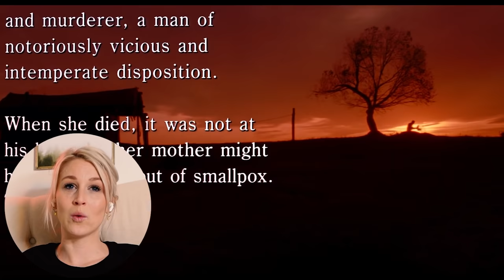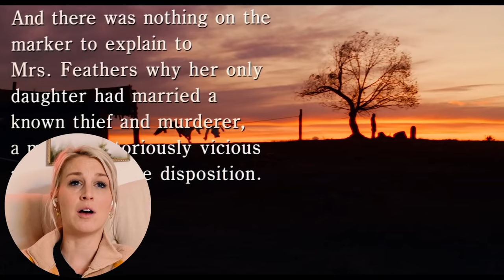UNFORGIVEN (1992) | FIRST TIME WATCHING | MOVIE REACTION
Enjoy my reaction as I watch Unforgiven for the first time!

0:00 - Intro
2:29 - Reaction
34:10 - Review